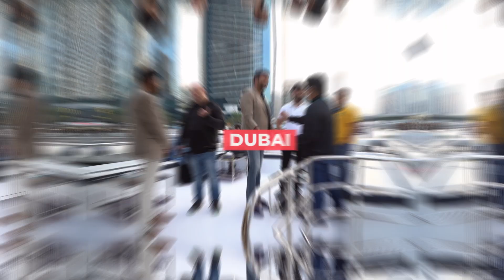First Fold Istanbul powered by AdPushup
Selected Publishers from all over Europe, Middle East and Asia Pacific
Save your spot today!